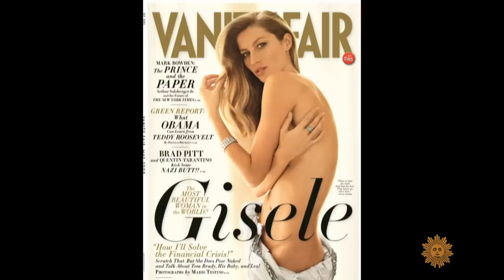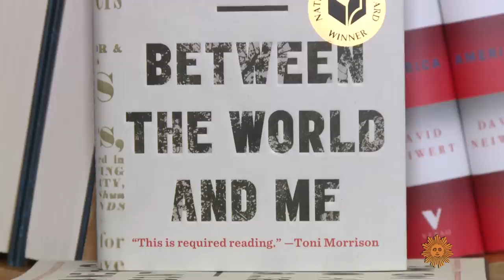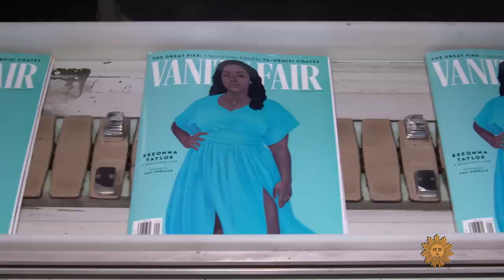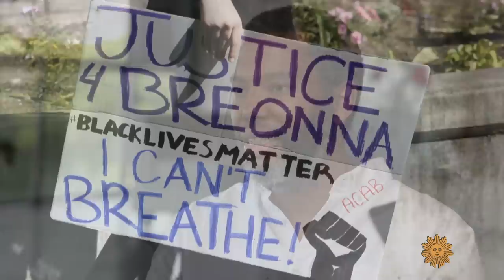Vanity Fair's special issue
Next month Vanity Fair, best known for great reads and great photography chronicling Hollywood and high society, will release a special issue featuring contributors of color on almost every page. "Sunday Morning" contributor Mark Whitaker talks with bestselling author Ta-Nehisi Coates (who is the issue's guest editor) and Editor-In-Chief Radhika Jones about how the magazine is capturing the cultural zeitgeist, and how a summer of protests might represent a turning point for race relations in America.